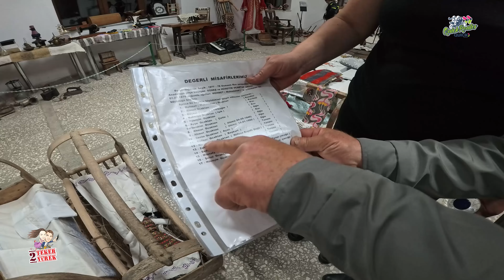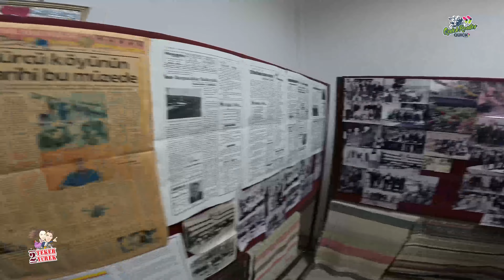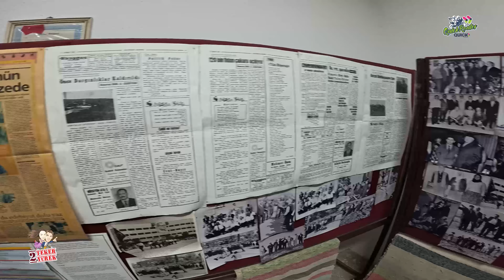Motosikletle Gece Sürüşü | Motorcu Muhtar | Armutalan Balıkesir | 2Teker 2Yürek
Motosikletle gece sürüşü zor mu ? Yeni kameramız insta 360 Ace Pro'nun gece çekimi testini yaptık. Balıkesir'in Gürcü Köyü Armutalan'ın yeni muhtarı motorcu olunca, kutlama için 10Riders Balıkesir Motosiklet Kulübü ile birlikte gece sürüşü yaptık.
Canlar listemize girip, ayrıcalıklardan yararlanmak için bu kanala katılın:
BU VİDEOLARIMIZA MUTLAKA GÖZ ATMALISINIZ !!!
Dilek ve Özgür'ün motosiklet ile anılarını biriktirdiği 2Teker 2Yürek kanalındasınız. Sizlerle uzun seyahatlerimizden motosiklet videolarımızı paylaşırken, içinizdeki seyahat aşkına da bir kıvılcım bırakabilme derdindeyiz. Evli, çocuklu ve motosikletli bir çiftiz. Motovlog ve kampvlog tarzındaki videolarımızın yanında her bütçeye uygun seyahatlerimizden unutamadığımız anları, rastladığımız insan hikayelerini, motosiklet ile uzun yol seyahatlerimizi, katıldığımız etkinlikleri, kamp maceralarımızı ve motosiklet kullanıcıları için öneri ve tavsiyelerimizi paylaşıyoruz.
Web sitemizi ziyaret ederek keyifli gezi bloglarımızı okuyabilirsiniz.
En Uzun Yolculuklar, Tek Bir Adımla Başlar !